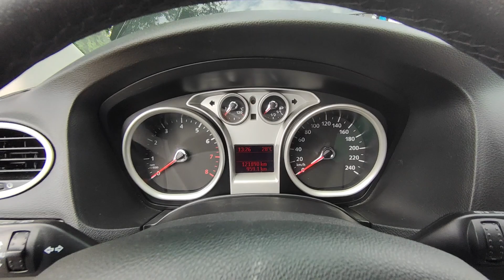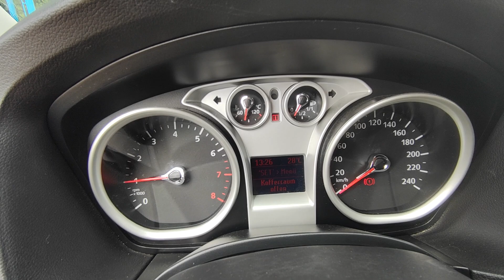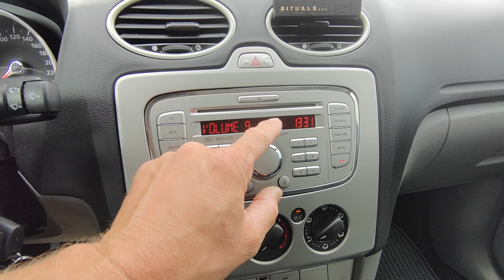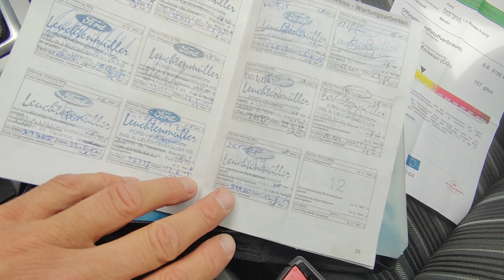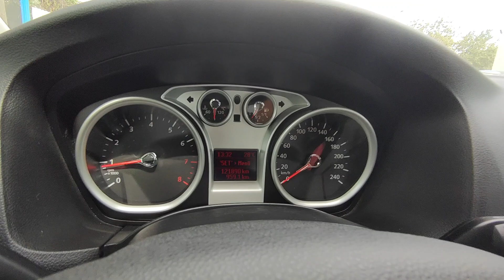Ford Focus 1.4 Bemutató - Eladó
2008.06 havi. 2 Tulajos! Garantált, igazolt Km futású, végig vezetett márkaszervizes szervizkönyves Ford Focus 1.4  80 lóerős, csendes dinamikus  benzines motorral. Karbantartott műszaki állapotban rengeteg jól működő gyári extrával.  Helyesen üzemelő 5 sebességes kézi váltó, könnyű kuplung. Kopás és cigi mentes újszerű utas és csomagtér. Szuper hideg klíma!   AUX, CD. Jó állapotú gumigarnitúra gyári Ford alufelnire szerelten. Ajándék téli szett lemezfelniken. 2 db eredeti gyári kulcsokkal. 2 év friss műszaki vizsgával.